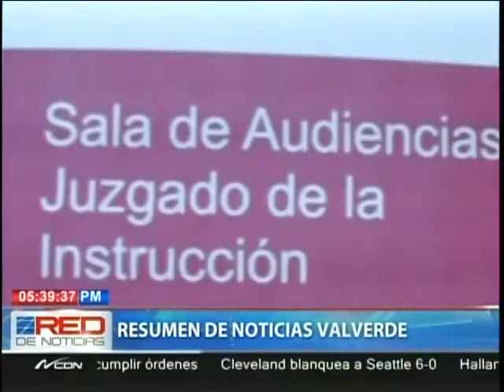Resumen de Noticias Valverde